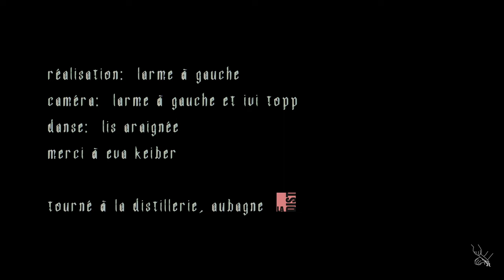Larme à gauche - Je te découpe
J'entends
Je m'entends penser des choses cruelles
Je vous vois
Je me vois découper la chair en lambeaux
Je découpe
Mon amour je t'aime mais pourtant
dans ma tête ce sont des lames qui t'entament
dans les larmes..
Je te découpe
derrière mes yeux oui je dissone
La peur en moi résonne
raisonne, dissone
Il y a des pensées que je ne veux pas qui sont là
Quoi que je fasse, elles sont là
Je découpe
Je vous découpe en morceaux
Malgré moi

Larme à gauche: Marine Soleil et Zenia Church
Composé, écrit et enregistré par larme à gauche
Mixé par Jean-Pierre Isnard alias Izakar (Full metal studio) et larme à gauche
Masterisé par Bruno Varea (Upload studio)

Vidéo:
Réalisé par larme à gauche
Filmé par Ivi Topp et larme à gauche
Danseuse: Lis Araignée
Filmé à la distillerie, Aubagne

Merci à Christophe Chave, Eva Keiber et aux Denuit pour leur aide précieuse.